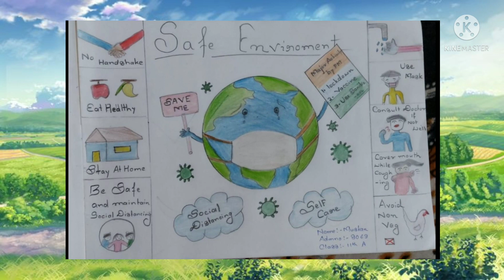World Environment Day Online Competition - STD VII & VIII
CS DAV Public School, Motihari